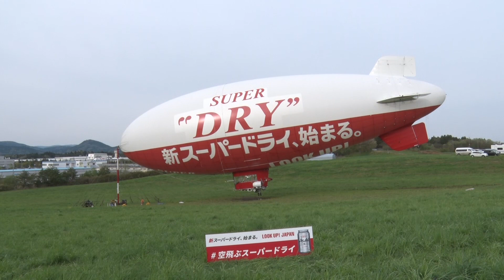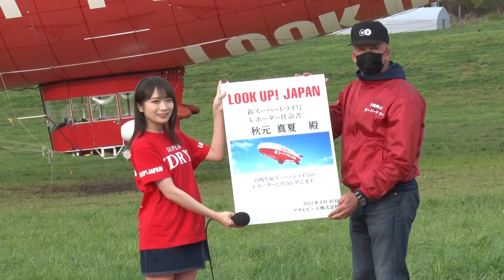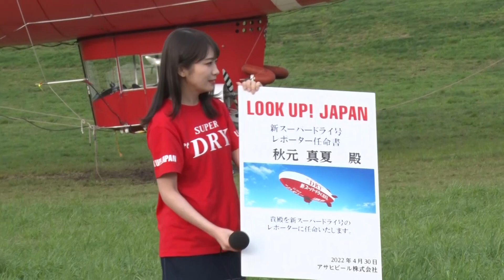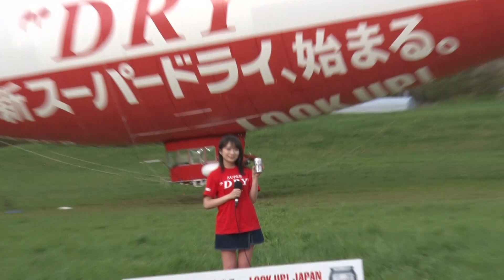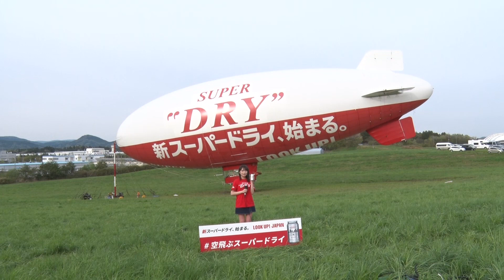乃木坂46・秋元真夏／アサヒスーパードライのフルニューアル記念飛行船「新スーパードライ号」出発セレモニー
乃木坂46・秋元真夏／アサヒスーパードライのフルニューアル記念飛行船「新スーパードライ号」パイロットにインタビュー